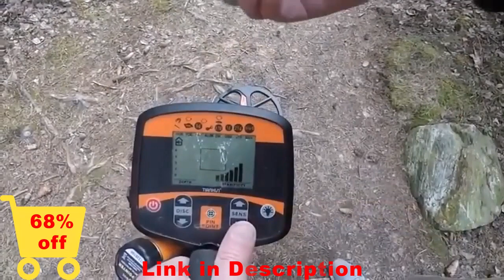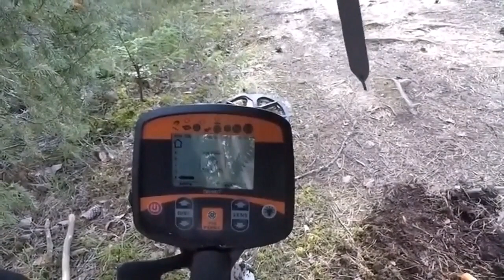TX-960 TX-950 Professional Underground Metal Detector Search Pinpointer Gold Detect Scanner Big Coil